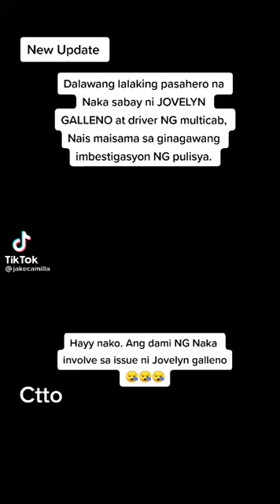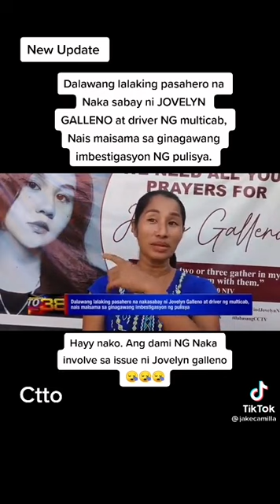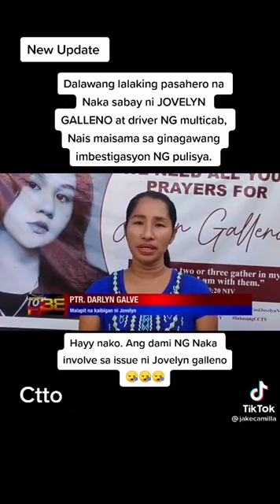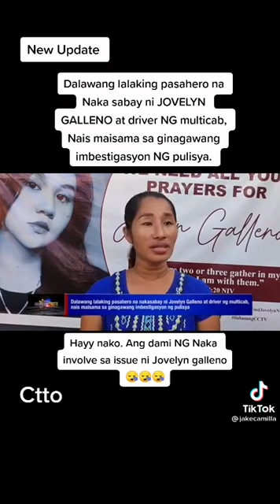CCTV Footage Update Today: Jovelyn Galleno Totoo Nga Ba?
kung nasan ka man jovelyn galleno, hindi man kita lubos na kakilala, umuwi kana marami nag aantay sayo.

jovelyngalleno UPDATE!! NASA PUERTO PRINSESA PARIN PO SYA, KUNG PULIS WALANG MAGAWA BAKA MGA NITIZEN NATIN DYAN MAKAKILOS. MALAKING TULONG ANG SOCIAL MEDIA SA KASO NA ITO. findjovelynnow kung ikaw man yan jovelyn umuwi kana, marami nag aantay sayo!🥺🙏

nocopyrightinfringementintended Nawawalang JOVELYN GALLENO ,nakuhaan Ng CCTV footage habang nasa ground floor Ng Mall na pinag tatrabahuan noong habang umalis Sa kanyang trabaho .

Palaisipan parin ngayon Ng mga sumusunod na pangyayari nang mga Ora's na yon Kung tuluyan bang nakalabas  Ng mall at nakasakay pauwi Si JOVELYN GALLENO at Kung. Nasaan Ito ngayon

UPDATEEEEE ❗❗❗

Pray for Jovelyn Galleno
Nakakakilabot! Ang hula ni Lady "Z"  Kay Jovelyn Galleno. ( nasaan si Jovelyn? )
Pamilya ng nawawalang si Jovelyn Galleno, humingi ng tulong kay Jay Costura!
JovelynGallenolatestupdate jovelyngalleno kmjs JOVELYN GALLENO UPDATE!!
ka-trabaho niya nagsalita na.
Kalagayan ngayon ni jovelyn galleno isiniwalat ng isang fortune teller😱😭🙏
Ayon kay JAY COSTURA "maaring nasa palawan parin si jovelyn"
"nakalabas sya eh"nakita ko dito sa card na sapilitan syang isinama"
"king eto eh,may mayamang tao na kasali dito" nakikita ko dito namay kasama rin syang babae,aalamin natin kung sino"
"walang halong inggit kasi walang itim ako na nakikita"
jovelyngalleno Ang Pagkawala ni Jovelyn Galleno Tukoy Na Nga Ba?
Viral ngayon ang nawawalang si 'jovelyn galleno.' Actually may pangitain ako sa kanya at sana makatulong po sa kaso niya para sa pamilya niya. Actually idradrawing ko po yung nakita ko, pero pagpapasensyahan niyo na po drawing kong pang grade1. Malinaw yung nakita ko, as in, kasi curious din ako sa kaso niya at kung anung ngyari po sa kanya talaga. From spirit guide din ay may mga narinig ako na dapat kong sabihin.
Wala po akong gamit na anumang baraha o salamangka. Its a psychic or may chakra help(eto yung senses ng taong may kakayahan nito). As a Christian , di po ako nagamit ng anumang salamangka gaya ng iba na wicthcraft kung tawagin sila kasi lalong di po ako tutulungan ng spirit kung sa masama yung kukunsultahin mo o gagabay sayo. Ito po aypangitain ko sa pamamagitan ng panaginip. At sad to say parang di maganda yungpakiramdam ko, kasi  puro  tubignakita ko.
Mag uupload po ako ng video na drawing ko about sa nakita ko sa panaginip na malinaw pa sa agos ng tubig, yes may kinalaman sa tubig o body of water yung nakita ko.
Sa tanang buhay ko ,ngayon ko lang po ito gagawin. I can see people also kung papano sila papanaw at san sila pupunta  perodi  agad  na makikita, takes time at may permit kung gusto ipakita sa akin. Like  I said, hindi lahat maaari kong makita dahil kailangan ng permiso o permit.  Napakahirap kasi parang dagan to sayo kasi lalo na kung alam mo kung san pupunta yung kaluluwa ng isang tao. Sabi nga iba, its a talent or sumpa? Ayokong sumobra sa sasabihin kasi may Hangganan ang ating DIYOS. We cannot mock OurGOD!
Maya post ko po yung drawing ko na may video explanation ,  kasi free data na kasi.Huwag niyo po pagtawanan drawing ko kasi di talaga ako marunong sa drawing na detalyado. Pangbaby yung drawing ko:](
Serious na kaso ito kaya yung lang ang sasabihin ko, ang importante aynaidrawing ko kahit pano. Siguro ay may kinalaman itong panaginip ko tungkol  kay JovelynGalleno.
Me too, di ako makapaniwala sa sarili,nahihiya nga ako ipost ito baka sabihin ng iba ay weird mo oy! Maraming manghuhula weird pero karamihan sa kanila ay totoo.
Yay! Pang grade1 o kinder yung drawing ko"
Sa drawing na ito , maaaring dun kinulong  si jovelyn , palatandaan maari  kung san siya makikita o dinala. May mga explanations ko din from spiritguide kung anu yung mga issue ukol sa pagkawala o dahilan ng pagkawala niya. Pakitapos yung video.Nawa nga ay buhay pa siya!
news Latest Update sa babaeng nawala sa loob nga Robinson's Mall !!
Nakalabas umano ito sa sinasbing Mall at nasakay sa multicab.